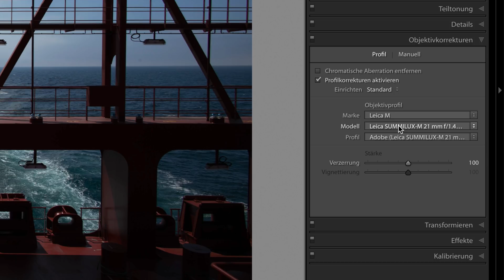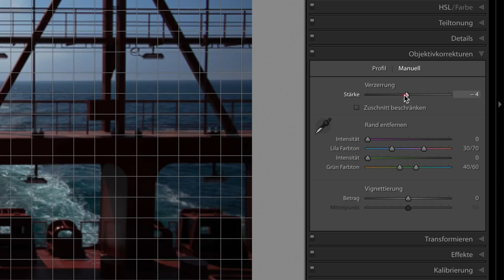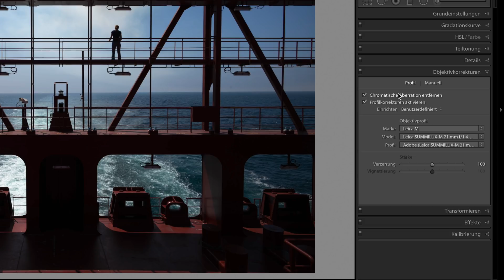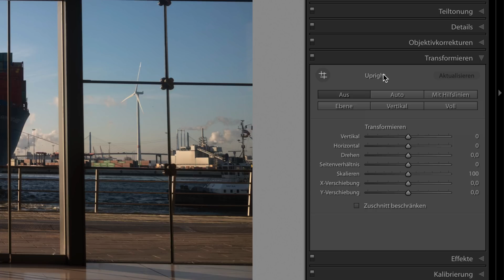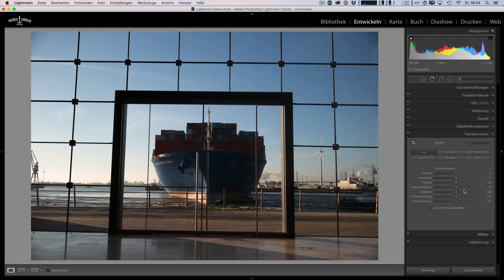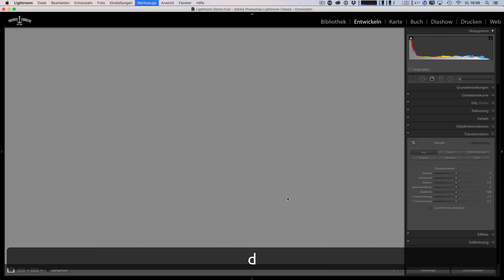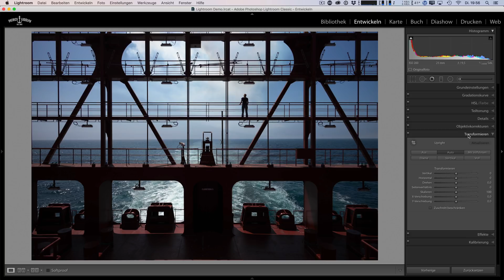Lightroom Mein Workflow - 12 Objektivkorrekturen und Transformation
2021 UPDATE ZU MEINEM LIGHTROOM WORKFLOW

Heute zwei einfache Tools. Die Objektivkorrektur und Transformation. Beide arbeiten in den meisten Fällen automatisch und korrigieren mit nur einem Klick schiefe Bilder.